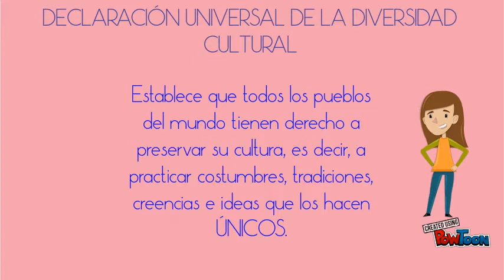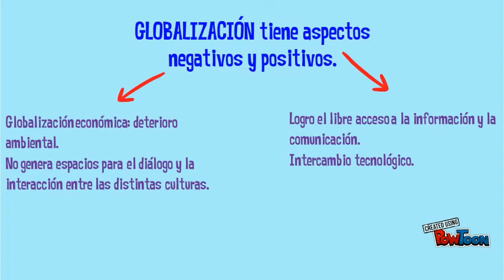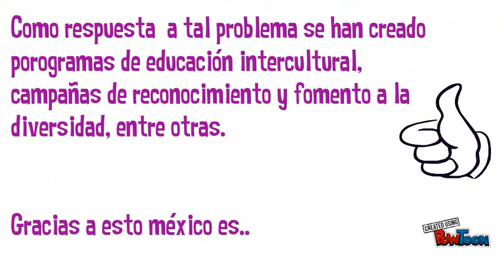diversidad de manifestaciones culturales en México